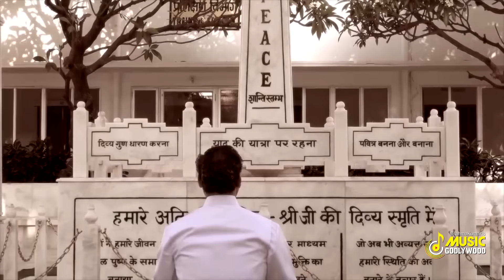बाबा का बहुत प्यारा गीत - अब तेरे बिन एक पल न - Ab tere bin ek pal na beete baba -Bk song- Godlywood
CREDITS-
Singer - Tapu Mishr
Lyrics - BK Shashi Prabha